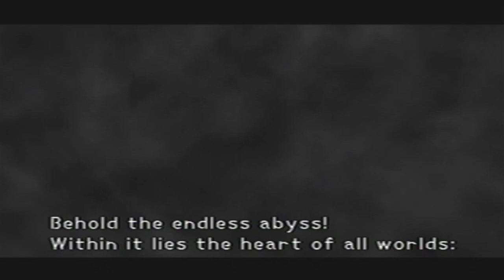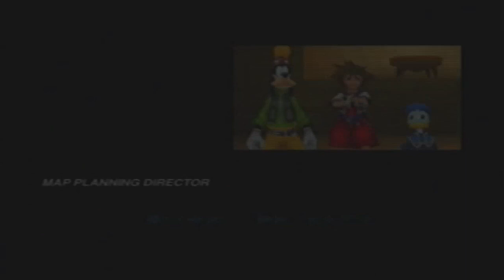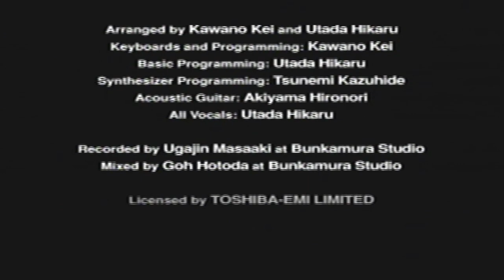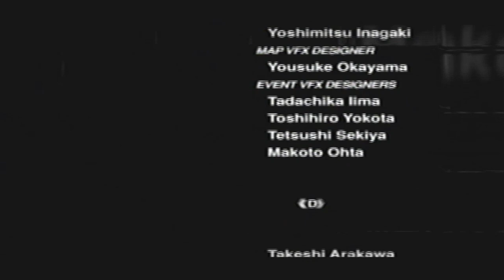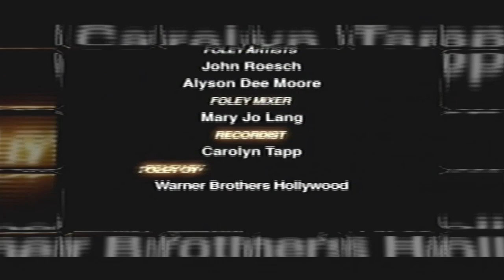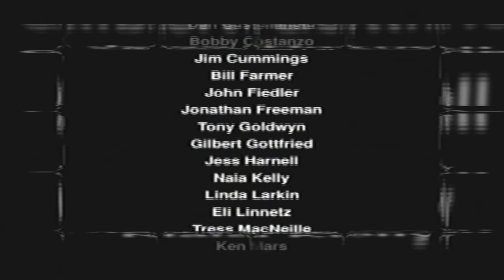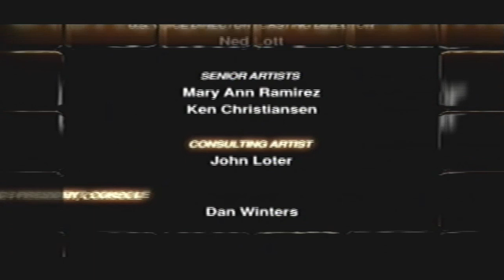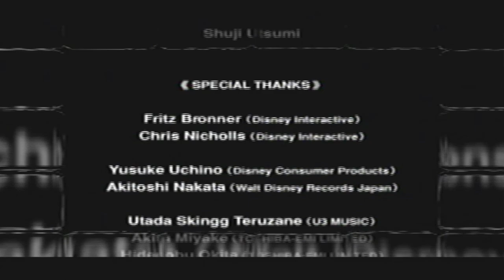Kingdom Hearts - THE FINALE | Walkthrough Part 73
Make sure to stay till the end for an extra scene after the credits! also, i make fun of peoples names during the credits. so, possums